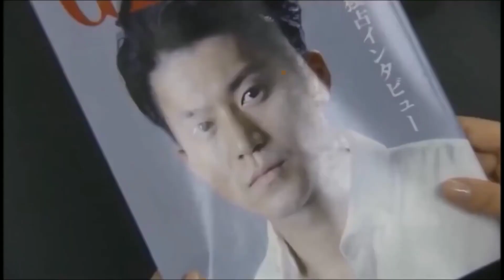Man Obe Lagin ( මං ඔබේ ලඟින්... ) Sinhala Dubbed Japan Drama Official Theme Song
We are not allowed to make any money from this design We published this design subject to all embargoes..

This design can be seen only in Sri Lanka...

Logo and edits of our channel @etvsl40
Download and reupload this design as this design contains tools Don't...